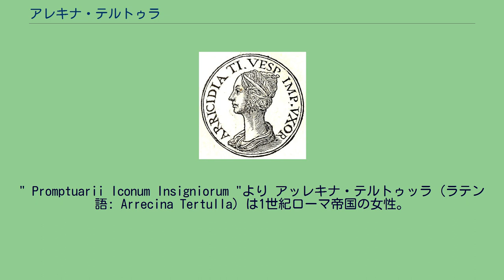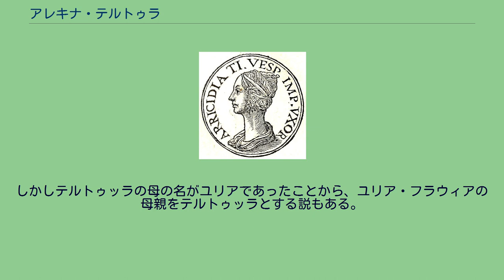アレキナ・テルトゥラ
" Promptuarii Iconum Insigniorum "より アッレキナ・テルトゥッラ (ラテン語: Arrecina Tertulla) は1世紀ローマ帝国の女性。
後にローマ皇帝となるティトゥスの最初の妻。
生家の家系ははっきりしていないが、エクィテス（騎士階級）に属していた。
父親のマルクス・アレキヌス・クレメンスは、カリグラ帝治世の38年に栄光あるプラエフェクトゥス・プラエトリオ（近衛隊長官）を務めている。
母親はおそらくユリアという名前であった。
兄弟には父と同名のマルクス・アッレキヌス・クレメンス (en:Marcus Arrecinus Clemens (prefect 70)) がいた。
彼もまた、ウェスパシアヌス帝治世の70年にプラエフェクトゥス・プラエトリオを務めている。
彼女のコグノーメンの「テルトゥッラ」は、ラテン語で「三女」を意味する「テルティア (Tertia) 」というコグノーメンの女性につけられるあだ名である。
同じくテルトゥッラと呼ばれたローマ女性に、共和政時代のマルクス・ユニウス・ブルトゥスの半妹であるユリア・テルティア (en:Junia Tertia) がいる。
ウェスパシアヌスの父系の祖母もテルトゥッラという名前であり、テルトゥッラはウェスパシアヌスの父方の親戚である可能性がある。
テルトゥッラの生涯と彼女の家族についてはあまり知られていない。
62年に、ウェスパシアヌスの長男で後に皇帝となるティトゥスと結婚する。
この結婚はおそらく、ティトゥスの政治的軍事的キャリアを促進するために、もしくはウェスパシアヌスのプロコンスル資格のための負債を軽減するために、父親達によって取り決められた。
不幸にも結婚間もなくテルトゥッラが死に、この結婚は続かなかった。
ティトゥスは63年にマルキア・フルニッラと再婚している。
一般に、ティトゥスとテルトゥッラの間には子供はおらず、ティトゥス唯一の子供であるユリア・フラウィアの母親はフルニッラであると考えられている。
しかしテルトゥッラの母の名がユリアであったことから、ユリア・フラウィアの母親をテルトゥッラとする説もある。
^ Brian Jones; and Robert Milns (2002). Suetonius: The Flavian Emperors: A Historical Commentary. London: Bristol Classical Press. pp. 96, 167. ISBN 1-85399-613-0.